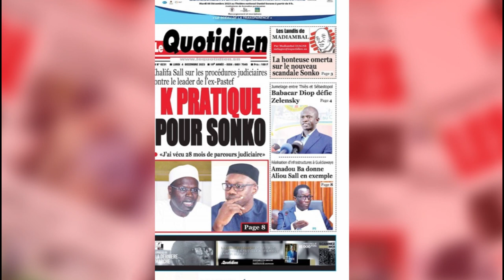Revue des Unes du 04 Décembre au 10 Décembre 2023